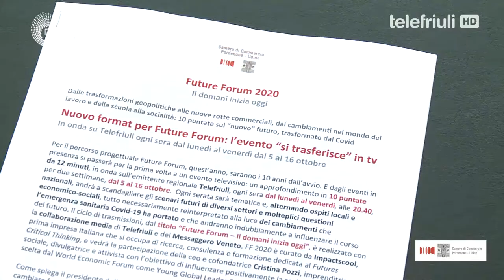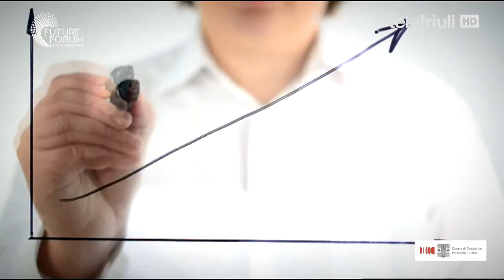FutureForum2020 /1 - Nuovi mercati e rotte commerciali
Il Covid-19 ha introdotto una discontinuità cambiando i piani degli imprenditori e le logiche dei mercati internazionali. Gli effetti si sono visti anche nel Friuli Venezia Giulia, dove l’export regionale è stimato in calo in media del 15,3%.  Come reagire? È il momento ripensare la globalizzazione, i mercati e le rotte internazionali? La Via della Seta continuerà a offrire opportunità per le aziende friulane? Ecco le sfide e le opportunità di fronte a noi.

Ospiti:
Alberto Forchielli – imprenditore, giornalista e blogger italiano

Sergio Emidio Bini – Assessore regionale alle attività produttive e turismo
Chiara Valduga – Presidente di Cividale Spa